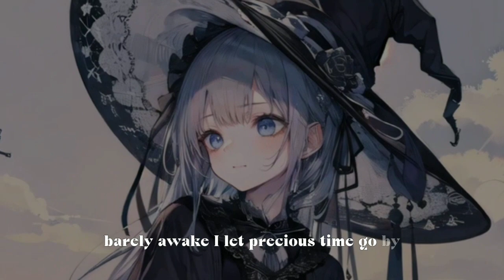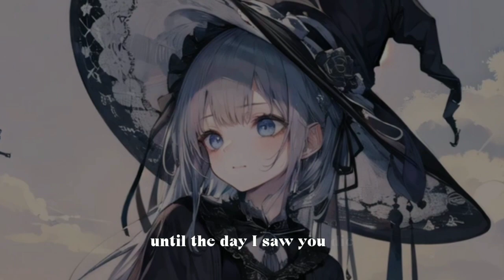『Nightcore』 ➤ Slipping Through My Fingers【Lyrics】